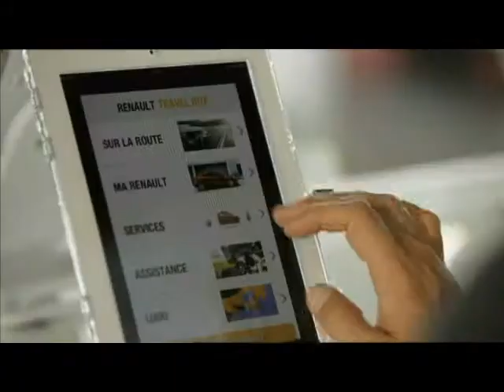Bande demo pub jean louis Andrieux short.avi